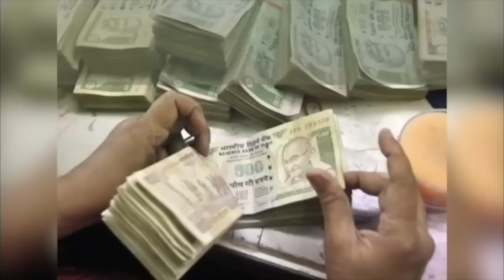आज का राशिफल 23 मई राशि अनुसार जाने ख़ास उपाय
आज का राशिफल 23 मई राशि अनुसार जाने ख़ास उपाय || राशि के अनुसार जाने ख़ास उपाय | astrofriend राशिफल @n27bhakti